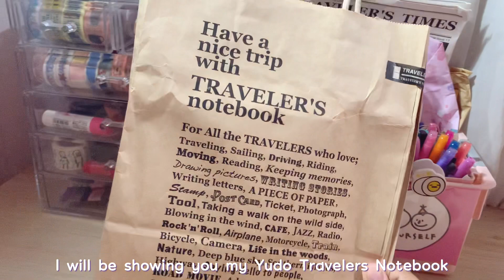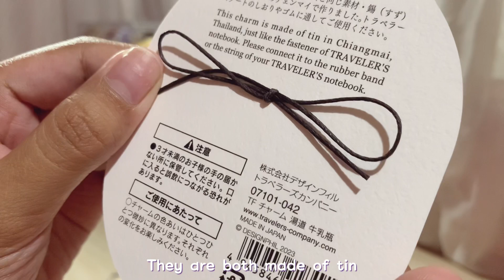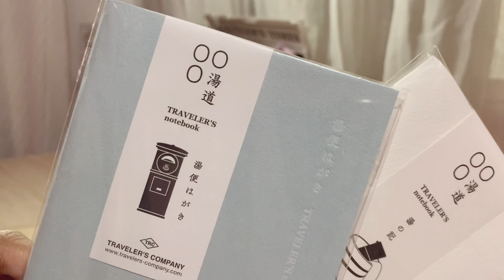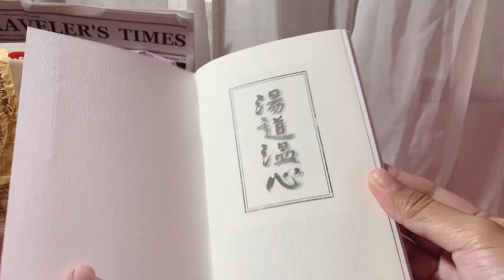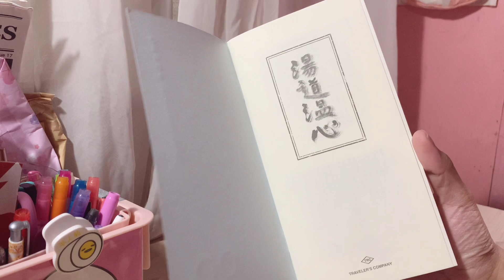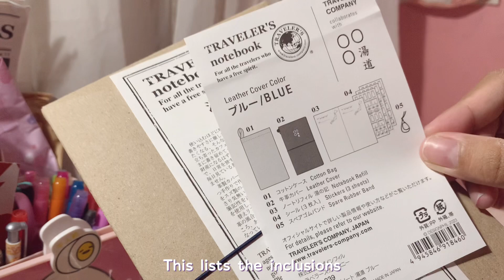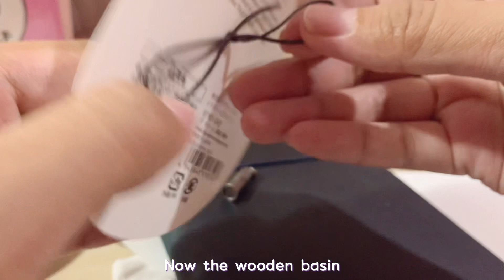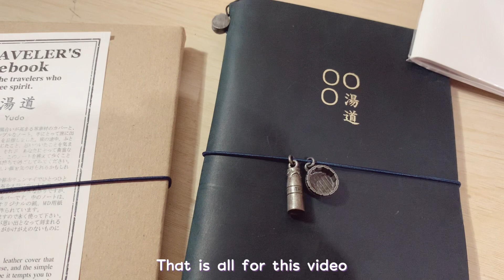My Yudo Traveler’s Notebook!